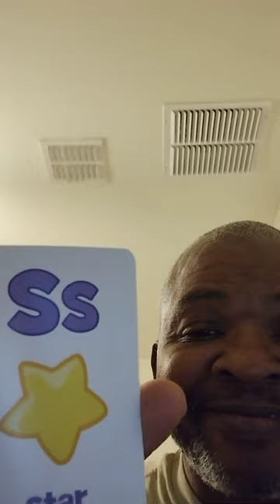January 19, 2023